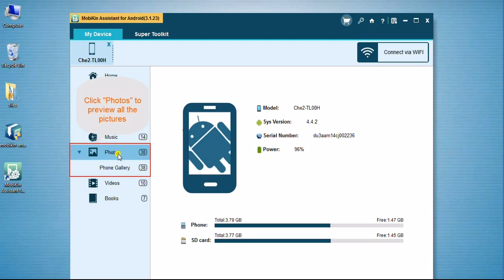Android Media Management - How to Transfer Photos from Android to Computer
This video will show the fastest way to transfer photos from Android and computer with Assistant for Android.